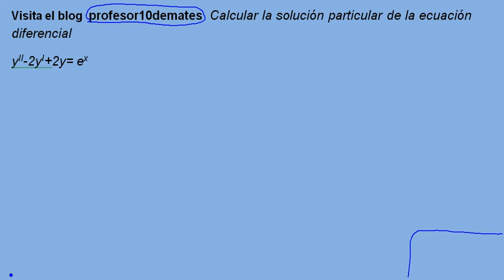EDO lineales de cualquier orden NO homogéneas ejercicio 01 resuelto caso 2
Ejercicios y problemas resueltos de ecuaciones diferenciales , EDO , de variables separables , ecuaciones diferenciales lineales de primer orden , ecuaciones diferenciales exactas, método de factor integrante